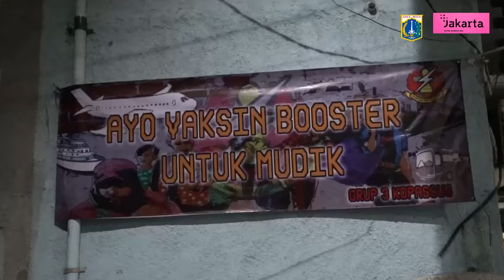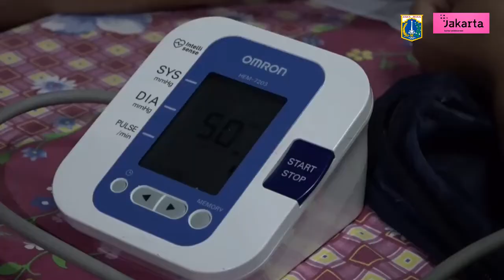Jemput Bola, Kelurahan Susukan Gelar Vaksinasi Booster di Tiga Lokasi